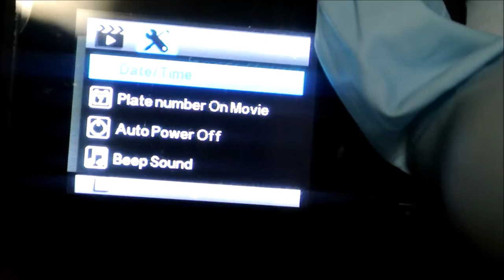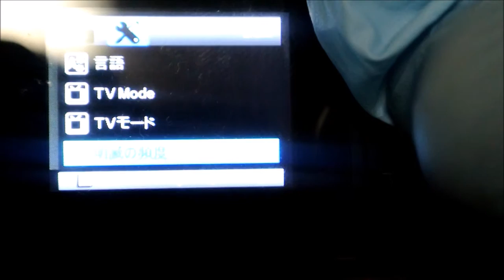soocoo s33wsレビュー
sj4000より画質がいいらしいのでレビューしてみました。